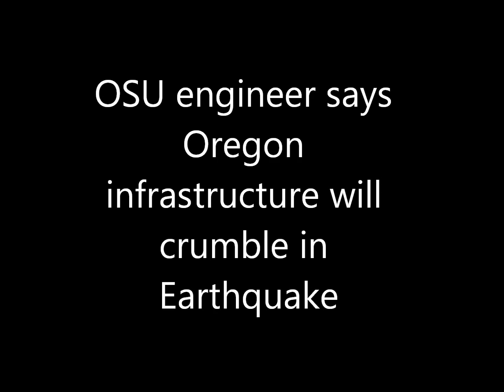Oregon's infrastructure would crumble in an earthquake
Oregon's infrastructure would crumble in an earthquake, according to OSU engineer.